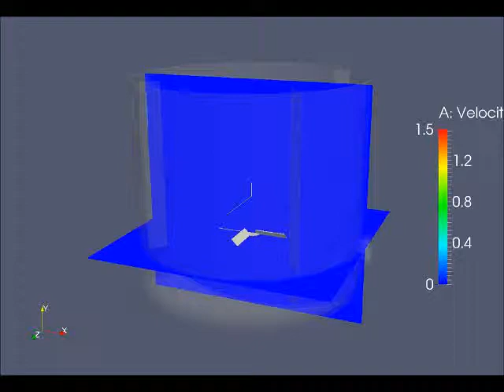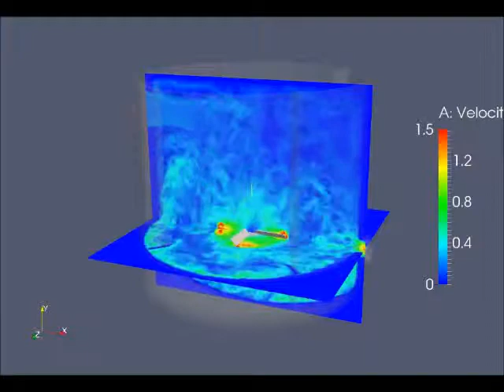CSTR with minimal bypassing (speed field)